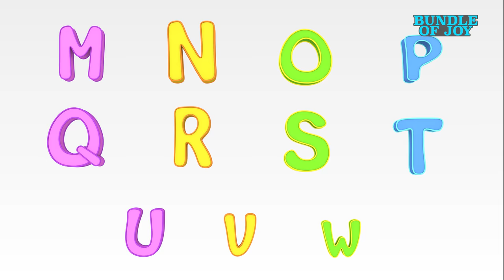One Potato, Two Potatoes 🥔 | Let's learn number songs for kids| Blue Fish Nursery rhymes | 4K 2024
One Potato, Two Potatoes | Let's learn number songs for kids| Blue Fish Nursery rhymes
Please and Thanks You | Ultra HD 4K - nursery rhymes

One potato, two potatoes, three potatoes, four
five potatoes, six potatoes, seven potatoes more
eight potatoes, nine potatoes, ten potatoes all

Ten, nine, eight, seven, six, five, four, three, two, one

Kids love to dance with this cute Shark Family and little amy. These lovely cute sharks so  awesome when they dance